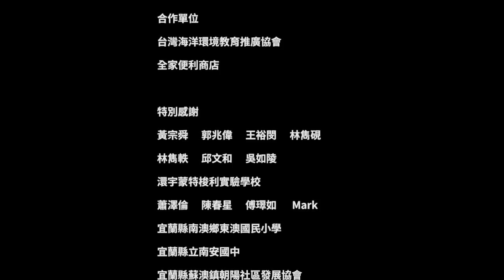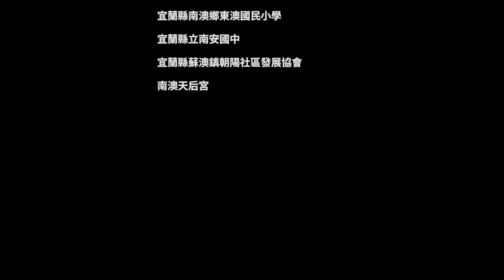【逐岸行腳】齊柏林用飛鳥的視角帶我們看見台灣 有一群人用雙腳走出台灣的形狀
齊柏林曾經帶我們用飛鳥的視角
看見碧海及斷崖的絕美壯闊
也讓我們用浮雲的高度
為受傷的海岸線流下眼淚

而從 2008 年開始
有一群人用自己的雙腳
沿著海岸線
走出台灣的形狀

支持《看見‧齊柏林基金會》